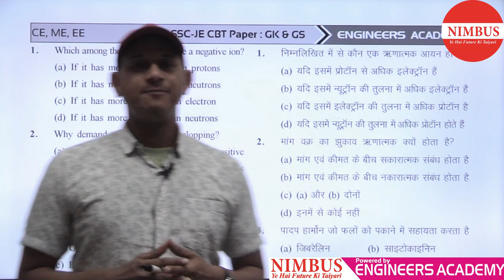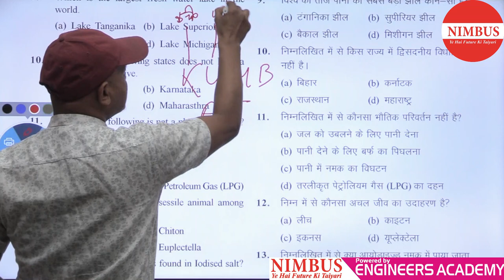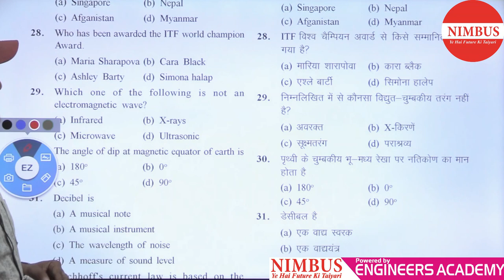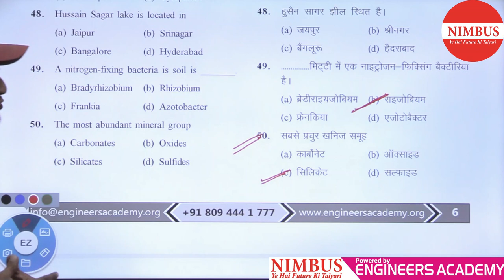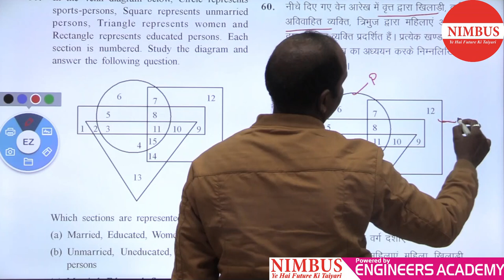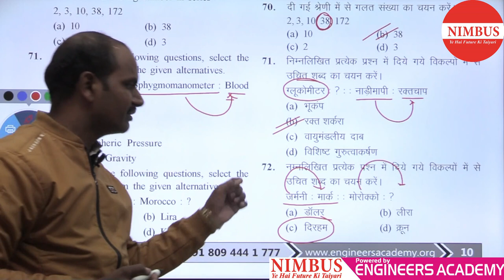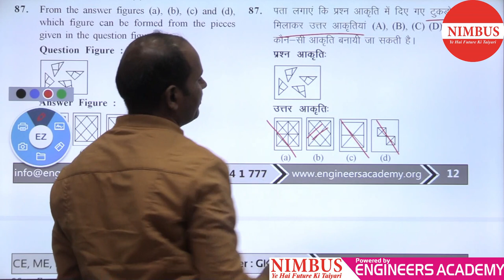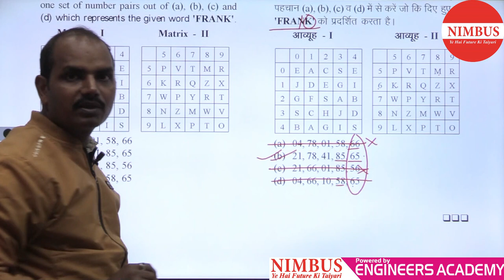SSC JEn 2020 Exam | CBT Solution Non-Tech | Mini SSC -JE 2020 Exam - Engineers Academy